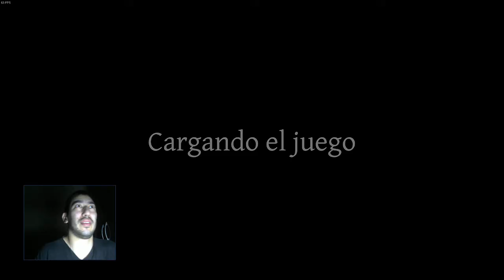PHASMOPHOBIA SEGUNDA IMPRESION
Segunda impresión de phasmophobia